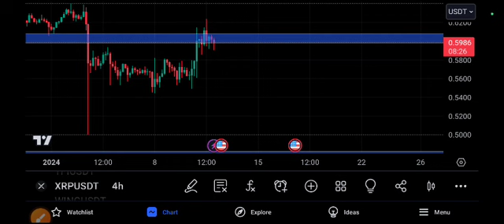XRP coin Can't Expect! XRP Price Prediction